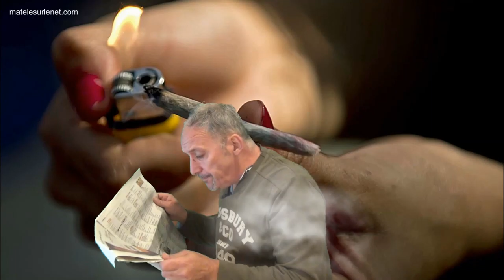Les jeunes fumeraient de moins en moins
Selon une étude récente, les jeunes seraient moins adeptes de la cigarette que leurs aînés.